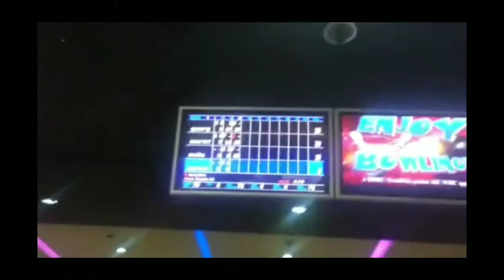MY PARENTS BOWLING EXPERIENCE | MAV MARGATE